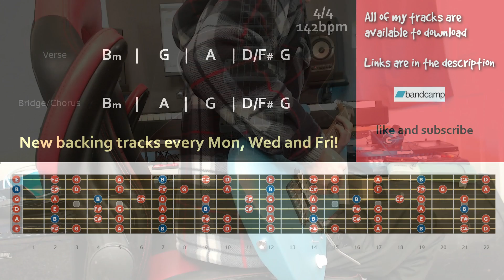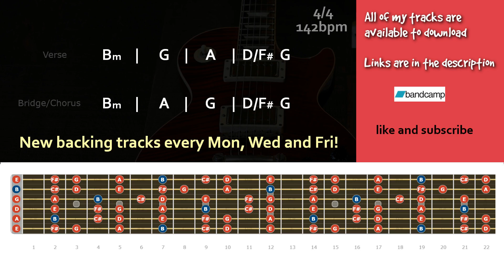Cool Atmospheric Melodic Rock Backing Track in B Minor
Cool atmospheric melodic rock guitar backing track in b minor 4/4 142bpm

🙌🏻Thank you and good luck!🙌🏻 Mikee 🎸

Chords
Verse
Bm | G | A | D/F# G
Bridge/Chorus
Bm | A | G | D/F# G

Gear -

Addictive keys
Lounge Lizard
Blackstar HT-5C
Laney RB2
amped bass
bias fx

Guitars -

Kramer Baretta
Charvel dk24 pro mod-
Faith FVHG
Takamine GN20
Ibanez Talman